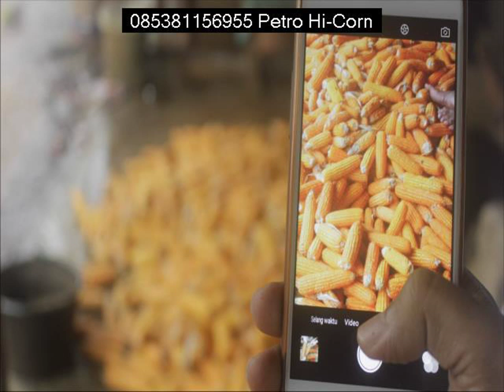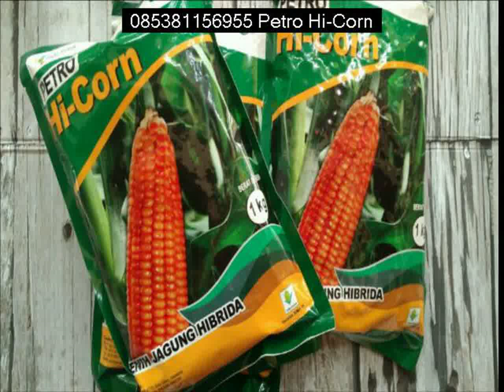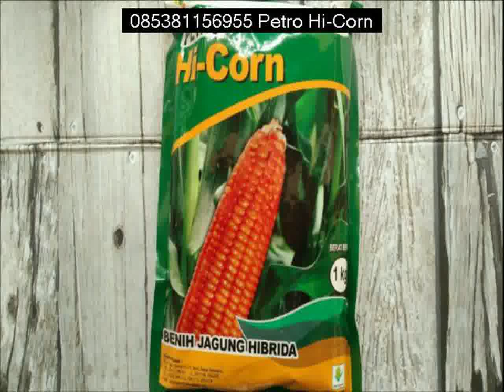Agen Petro Hi Corn Palembang